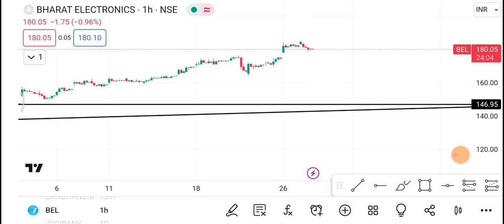28 December BEL Share | Bel Share latest news | BEL Share news today | BEL Share price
1-) Bel Share
2-) Bel share news today
3-) Bel share latest news
4-) Bel share price
5-) Bel share analysis
6-) Bel share price today